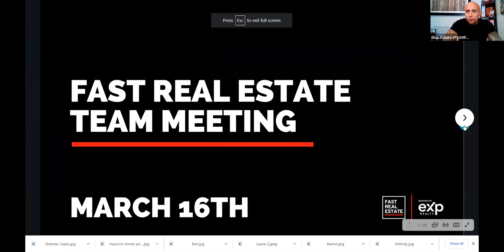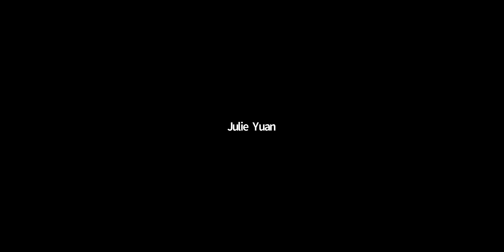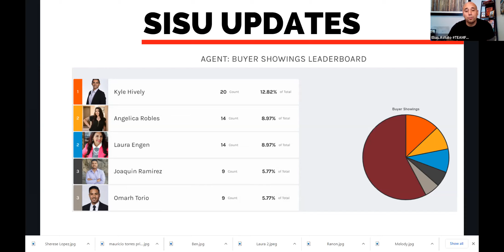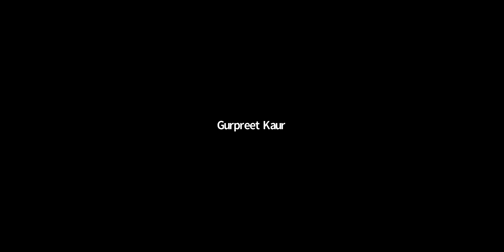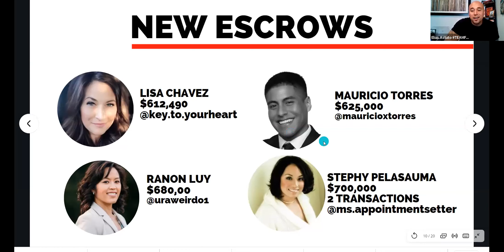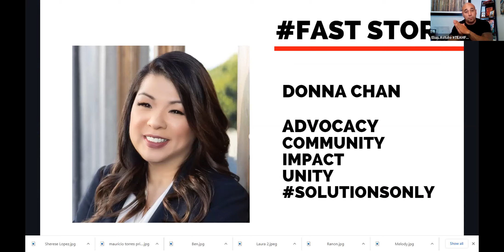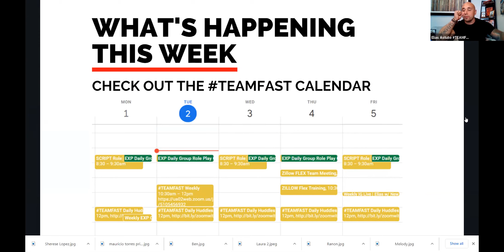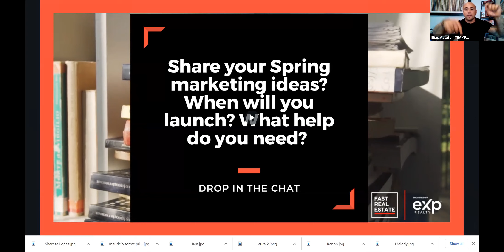How To Close 100 Deals in One Quarter 03162021 TEAMFAST Meeting - eXp Realty